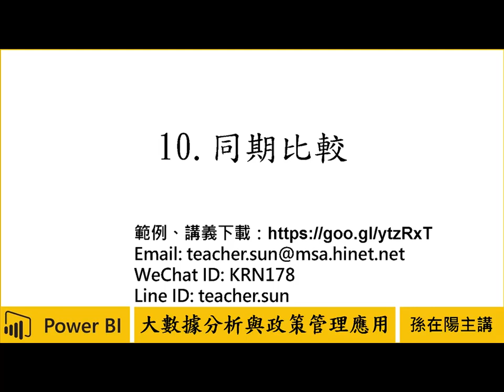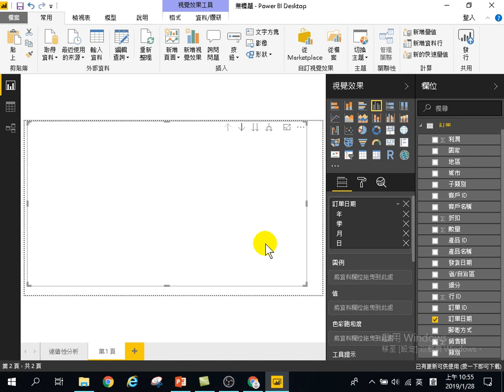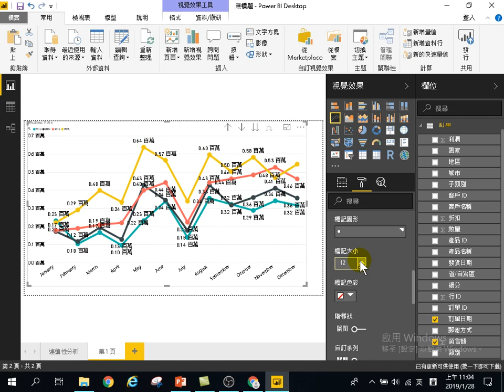用Power BI做大數據分析初階-政策管理應用-10.同期比較